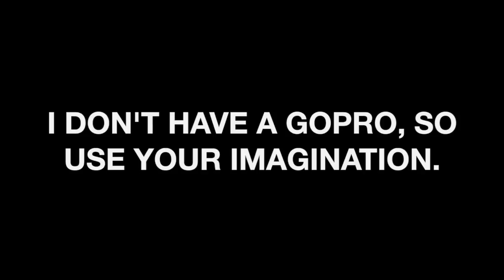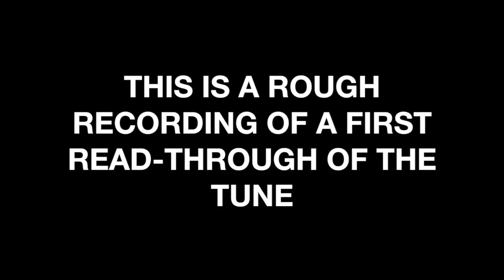How I compose music // Vlog #8